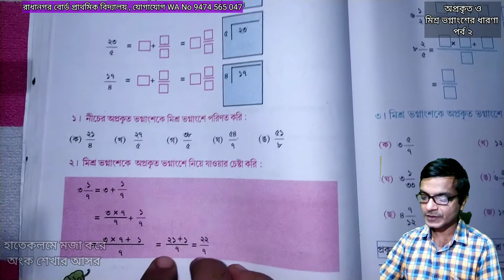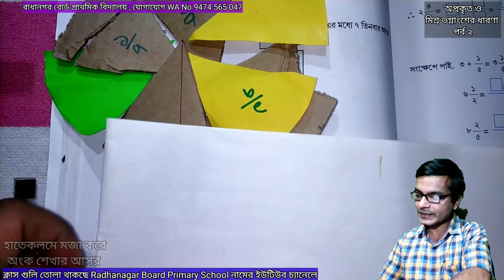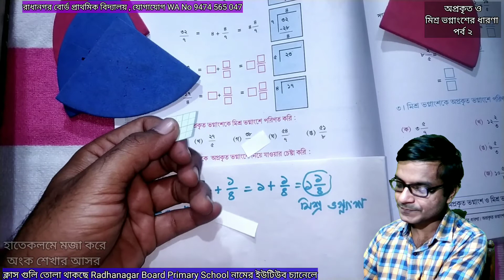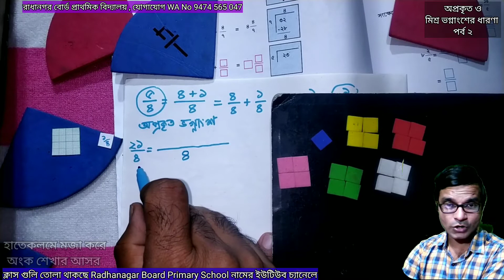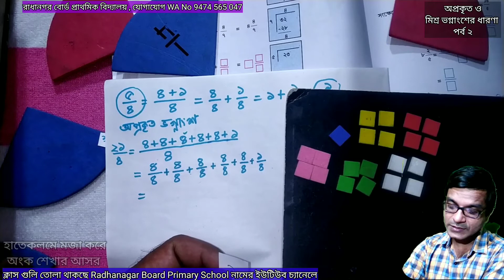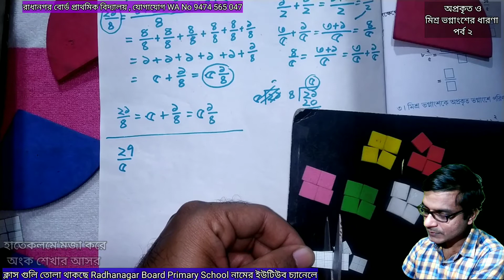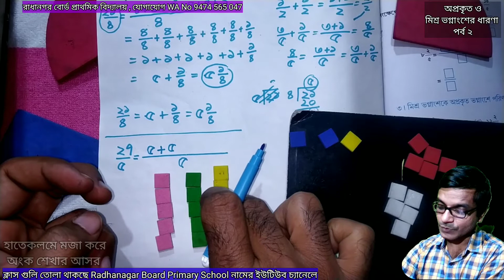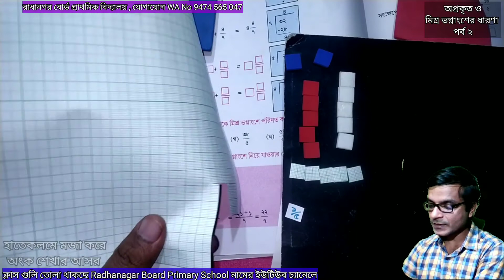অপ্রকৃত ও মিশ্র ভগ্নাংশ : পর্ব ২ : হাতেকলমে অঙ্ক শেখা যখন মজার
প্রথম পর্ব

গণিত একটি বিমুর্ত ধারণা। অর্থাৎ ১, ২ সংখ্যাগুলি  কিংবা ১/২ ভগ্নাংশ গুলি কিংবা .৩ এইসব সংখ্যাগুলোর বাস্তব অস্তিত্ব নেই।

যা আছে তা আমাদের চিন্তায়। তাই এই সমস্ত ধারণাগুলি যত বেশি হাতে-কলমে কাজের মাধ্যমে হবে ততো শিশুরা উন্নত হবে শিখতে পারবে।

খেলতে খেলতে লেখাপড়া পড়তে পড়তে খেলার আসর গুলিতে আমরা হাতে কলমে গণিতের সমস্ত ধারনাগুলি দেওয়ার চেষ্টা করেছি।

ওরা যাতে সমস্ত কিছু কাজের মাধ্যমে শেখে।

আজকের আলোচনা অপ্রকৃত ও মিশ্র ভগ্নাংশের ধারণা এবং অবশ্যই তা হাতে-কলমে কাজের মাধ্যমে।